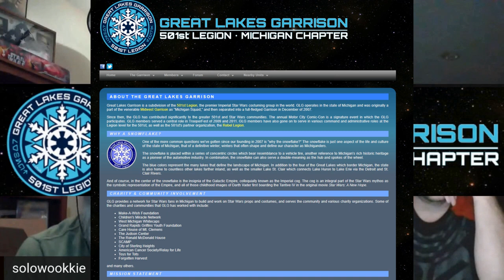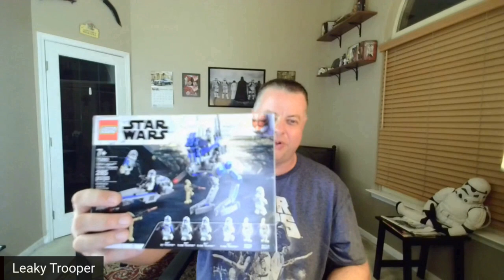Tales From The Darkside - Star Wars 501st Clones, Clones everywhere Clones...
Clones, Clones everywhere Clones... This episode Leaky explains what it’s like to be in the 501st and we talk THE LAST SURVIVING CLONE and it’s not who u THINK.. join Marco Solowookie and Leaky Trooper as they discuss all things Star Wars

Lobricks newest 501st build check it out below

Obi wan fans what we could see on Disney + vid

Check out are friends get a sweet Star Wars key back from CGC